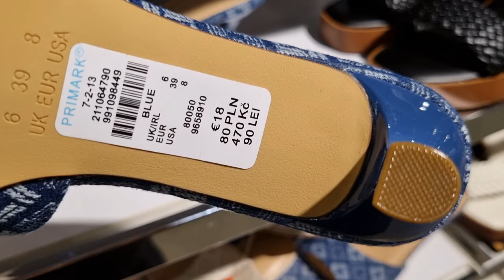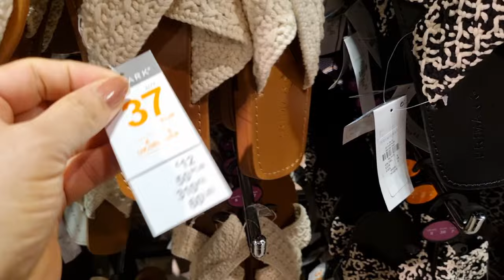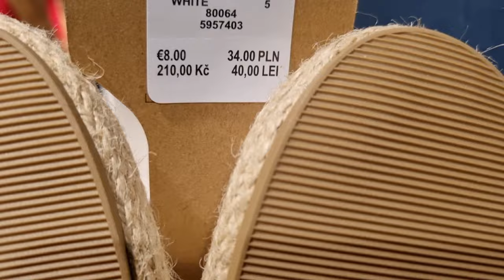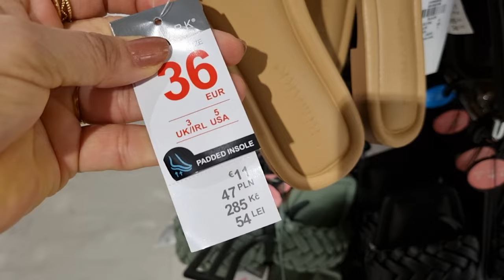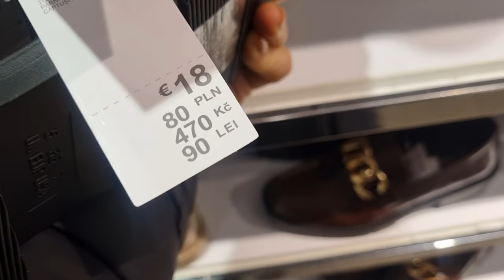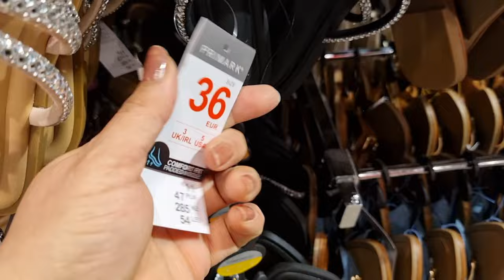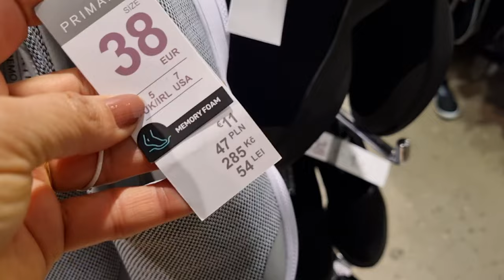PRIMARK WOMEN'S SHOES NEW COLLECTION/ FEBRUARY 2024